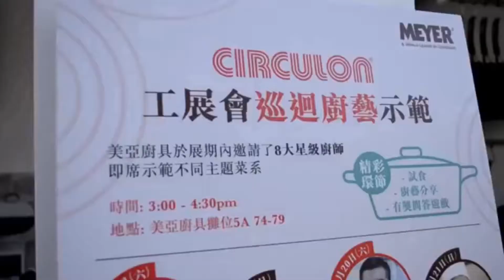Meyer 工展會 - 廚藝示範 黃院長